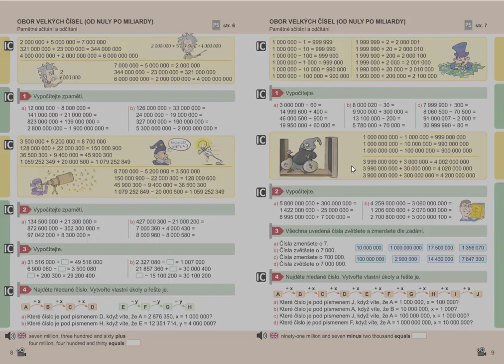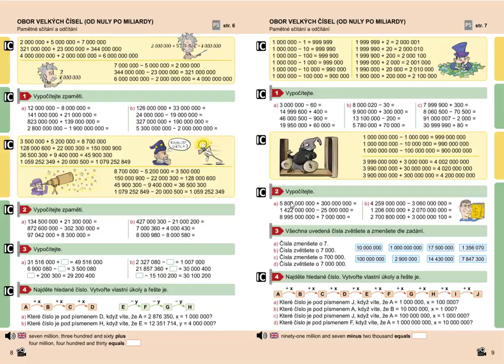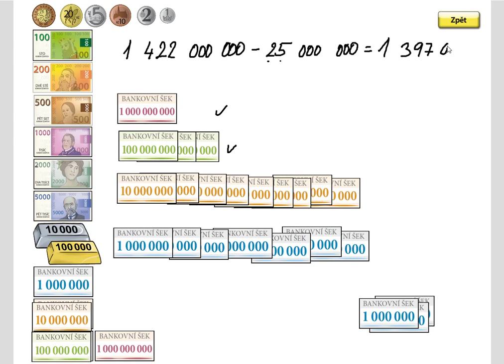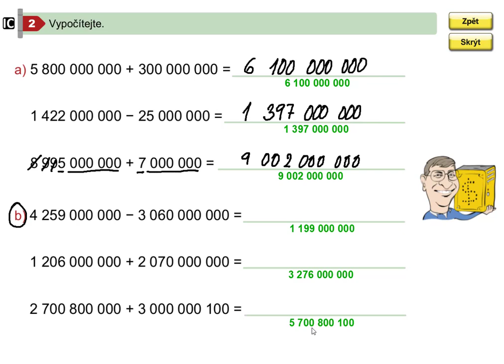Obor velkých čísel (pamětné sčítání a odčítání), Mat. mat. pro 5.roč., 2. díl, str. 9, cv. 2